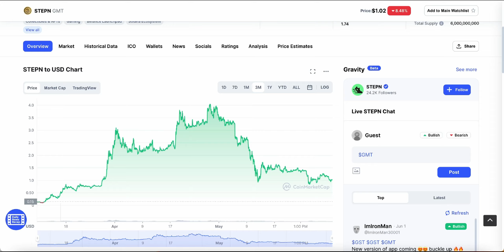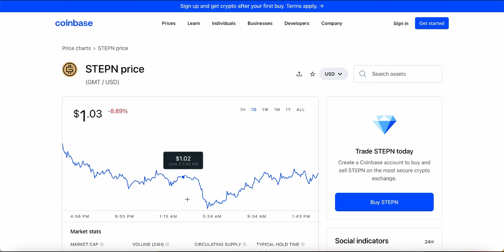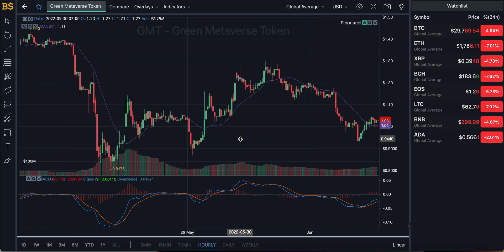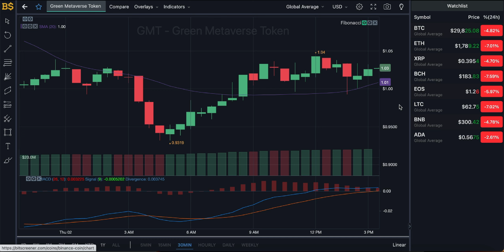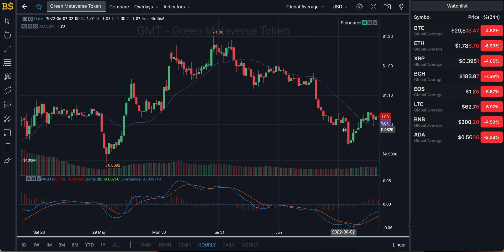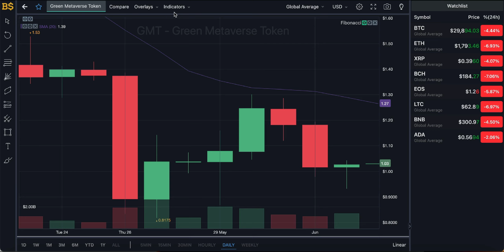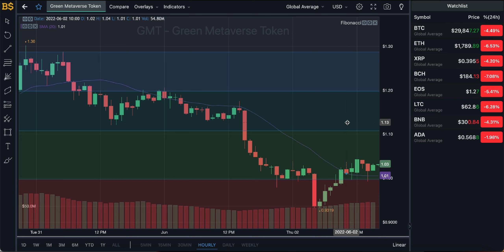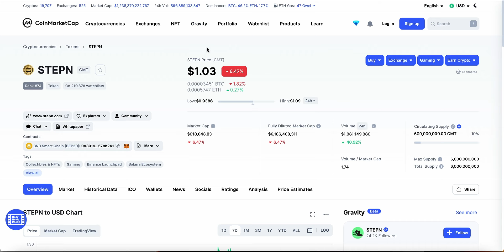GMT COIN HUGE UPDATE! GREEN METAVERSE TOKEN PRICE PREDICTION! GMT CRYPTO PRICE FORECAST 2022!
gmt coin, gmt crypto, gmt price prediction, stepn coin, stepn crypto, stepn gmt, stepn price prediction